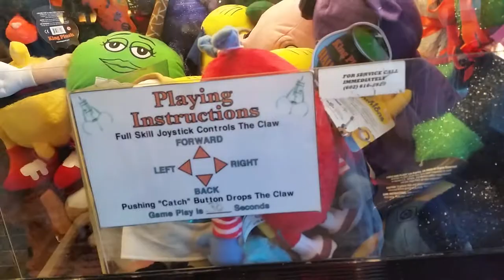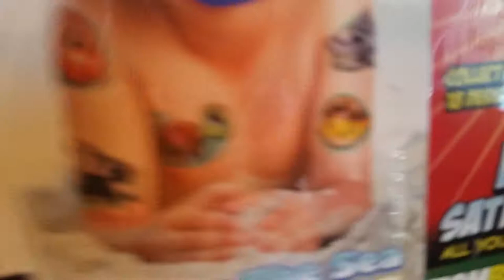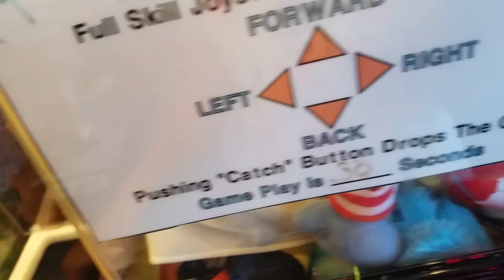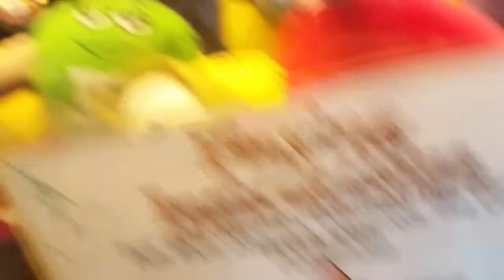Pizza Pie Cafe Fun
EmsGrace, pizza, amazing, mylife